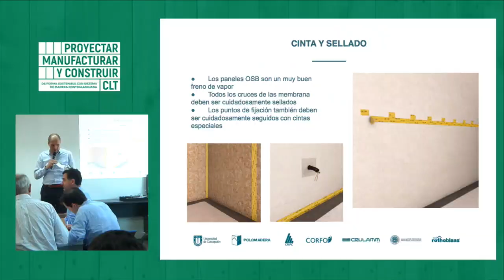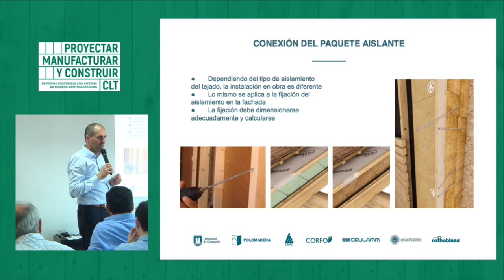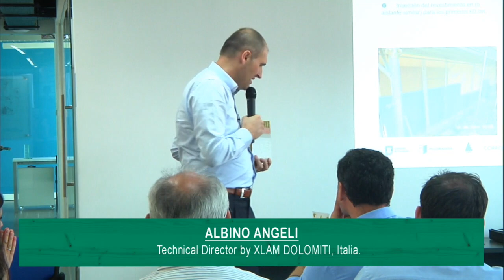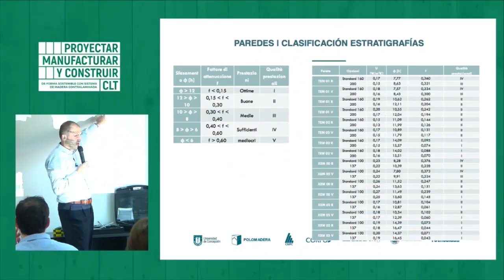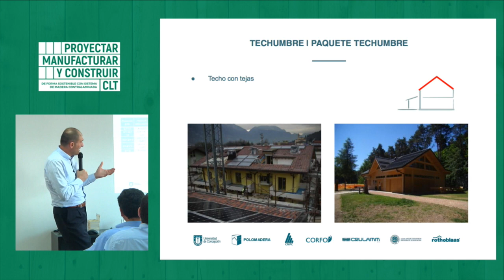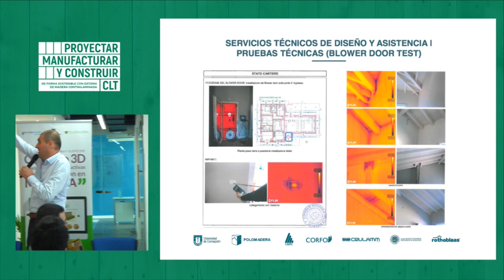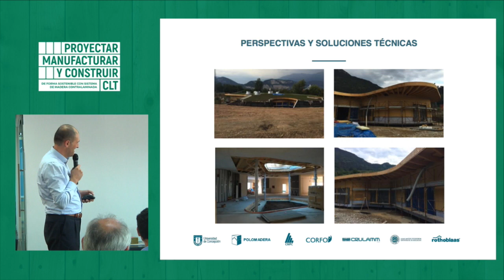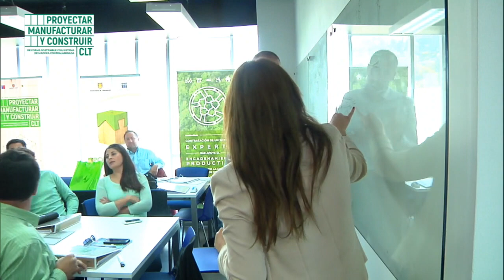TALLER 1 "CONCEPCIÓN DE UN EDIFICIO EN CLT" | ALBINO ANGELI - 4ta parte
Cuarta parte y final del taller nº1 desarrollado en Concepción por Albino Angeli, titulado "CONCEPCIÓN DE UN EDIFICIO EN CLT", como parte del programa de difusión tecnológica "PROYECTAR, MANUFACTURAR Y CONSTRUIR DE FORMA SOSTENIBLE CON SISTEMA DE MADERA CONTRALAMINADA (CLT)"

Albino Angeli | Technical director by XLAM DOLOMITI, Timber Structural Engineer, Technical trainer